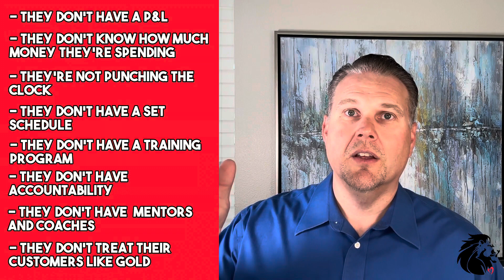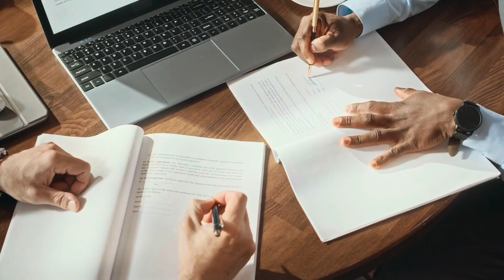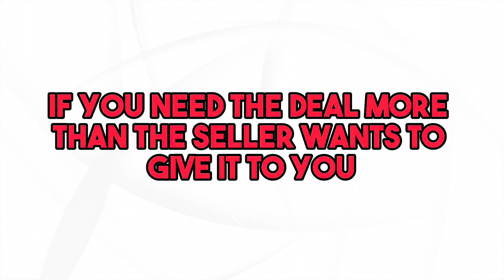How to Have The Best Business Year Ever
If you're wondering how to have the best business year ever, the answer is simple, but not easy.

You have to run your Real Estate Business as if it were a real business. So many agents today don't do this; they don't know how much they're spending,  have a set schedule, have a training program, have coaches and mentors, and so much more.

All of these things and more impact you and your business on a daily basis, so let's look at how you can make some changes and have 2024 be the best year ever, and every year after that.

Brent Conley | LionHeart Network | EXP Realty